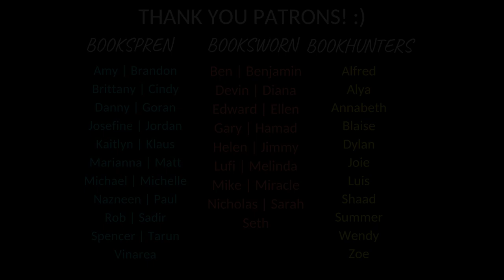Why You Should Read Mistborn Trilogy by Brandon Sanderson (Featuring My Kandra)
Hi y'all! This is my first ever "Why You Should Read" video. This segment on my channel is something that I've always wanted to do, and I'm glad I can finally do it! Today's video will be about Why You Should Read Mistborn Trilogy by Brandon Sanderson.

At the end of this video, there's a special guest who insists on appearing on the video. Please say hi to him! And I hope you'll enjoy watching the video! :)